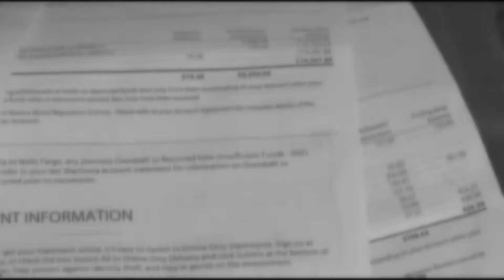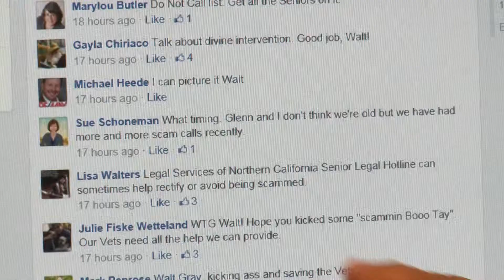WWII Veteran Scammed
A World War II veteran becomes a victim of a phone scam. What can you do to protect yourself?